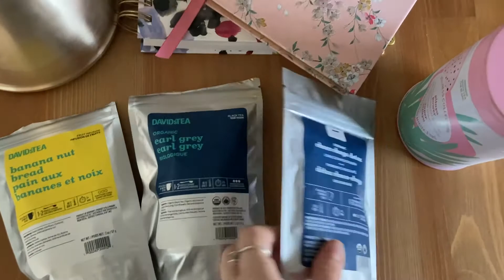David's Tea Taste-Test and Brand Review! Sustainability? Ethics? Trying Chaga Tea for some reason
Let's investigate David's Tea! How does it taste? Is David's Tea eco-friendly? I decided to do a brand review and take a look at the company. I impulse-bought their Choco Chaga "detox" tea on sale, not realizing what I was getting myself into - join me as I blab about David and try it out. Grab your mug and have tea with me! If I've misconstrued any information regarding the brand, please feel free to let me know.

Also I missed that they have biodegradable tea-bags

Join Broke Goddessery! Sign up for my blog email list
Let's learn to live happily and harmoniously with ourselves, each other, and the planet.

if you’d like to!